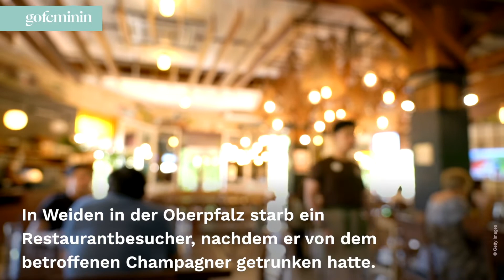Lebensgefahr! Champagner-Rückruf: Diese Marke ist betroffen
Die Verbraucherzentrale Schleswig-Holstein ruft erneut Champagner des Herstellers Moët & Chandon zurück. In bestimmten Flaschen der Sorte "Ice Impérial" wurde MDMA gefunden.